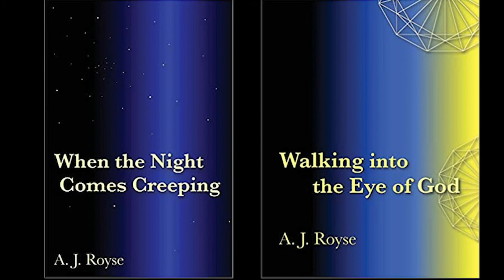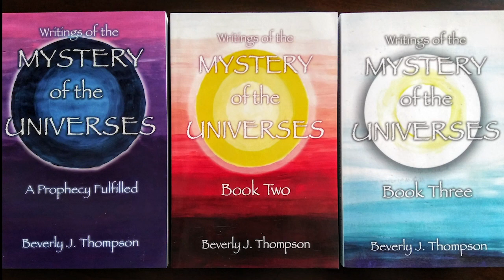Conscious Gatherers Episode 17 - Operating From a Sense of Center with Special guest A. J. Royse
Tonight's special guest A. J. Royse shared a part of her story and the tools she uses to center herself. She gives you this very simple tool through the use of sacred geometry (applies meaning to shapes). She feels that when one is centered, the extremes fade away making it easier to identify what's going on around you without getting caught up in the energies of it. This certainly applies to what is happening in this world today!

Under the name A. J. Royse, she has authored two books, one entitled ‘When the Night Comes Creeping’ which is an account of her own spiritual awakening, and the other entitled ‘Walking into the Eye of God’ which explores Sacred Geometry. Recently, Royse has channeled her Geometry skills into a unique form of visual and tangible art.